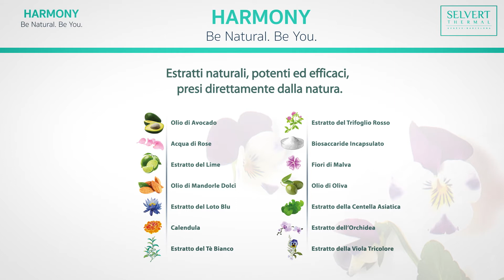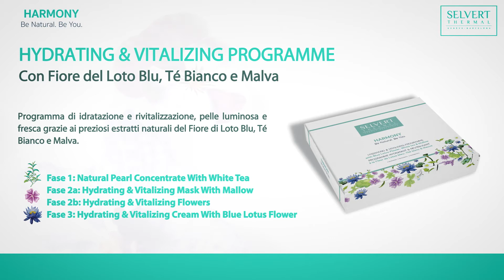ST HARMONY Be Natural. Be You.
HARMONY è la linea Selvert Thermal formulata con oltre il 95% di attivi di origine naturale.

The Power of Nature on Your Skin
estratti botanici per far risplendere la tua pelle

certificata ISO16128 una linea Vegana, Cruelty Free, GREEN ed Eco Sostenibile.

by Selvert Thermal